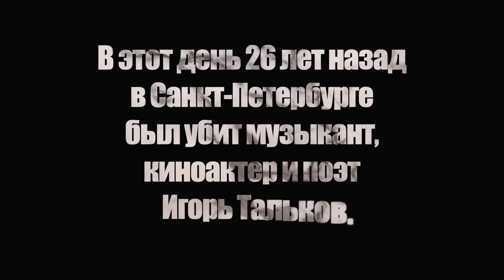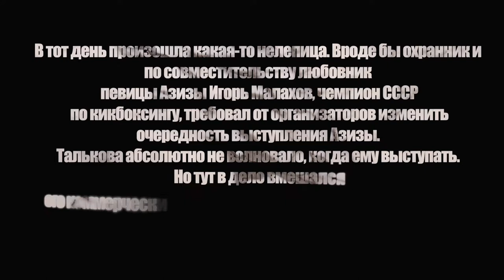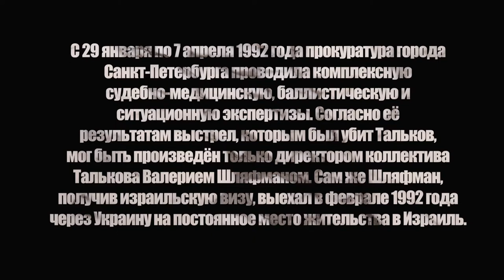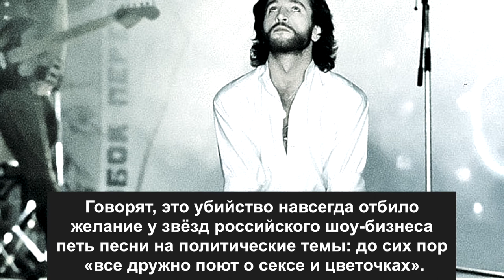6 октября – День загадочного убийства Игоря Талькова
6 октября – День загадочного убийства Игоря Талькова

Пишите комментарии!